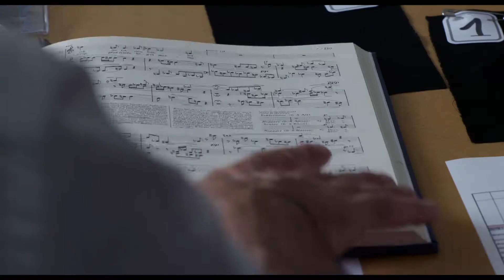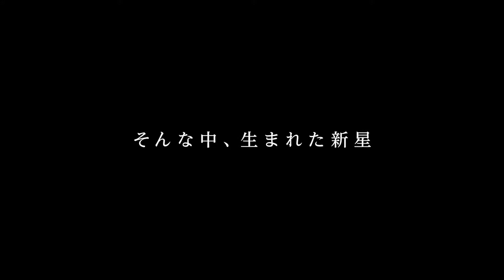『新世紀、パリ・オペラ座』予告編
映画『新世紀、パリ・オペラ座』は2017年12月9日（土）よりBunkamuraル・シネマほか全国で順次公開！

監督：ジャン=ステファヌ・ブロン
出演：ステファン・リスナー（オペラ座総裁）、バンジャマン・ミルピエ（芸術監督）、オレリー・デュポン（芸術監督）、フィリップ・ジョルダン（音楽監督）、ロメオ・カステルッチ（オペラ演出）、ブリン・ターフェル（バリトン）、ヨナス・カウフマン（テノール）、オルガ・ペレチャッコ（ソプラノ）、ミヒャエル・クプファー＝ラデツキー（バリトン）、ジェラルド・フィンリー（バリトン）、ミハイル・ティモシェンコ（期待の新星）
配給：ギャガ